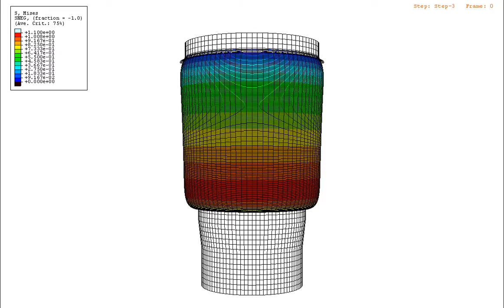Air Spring finite element analysis using Abaqus 아바쿠스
아바쿠스를 이용한 에어 스프링 해석